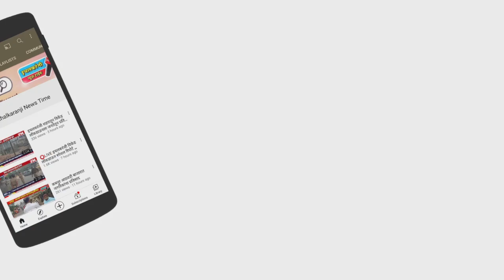⭕पोलिसांनी नाकाबंदी करून विनाकारण बाहेर फिरणाऱ्यावर कारवाईचा बडगा,,,